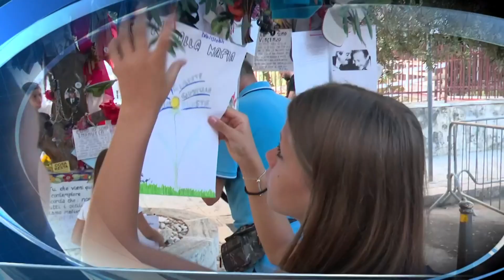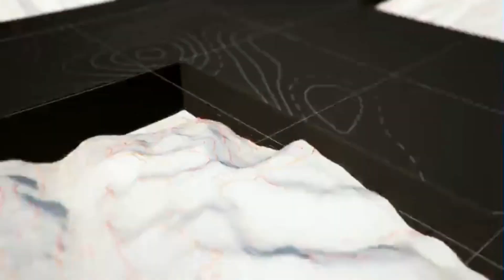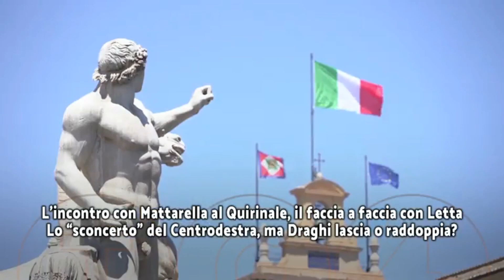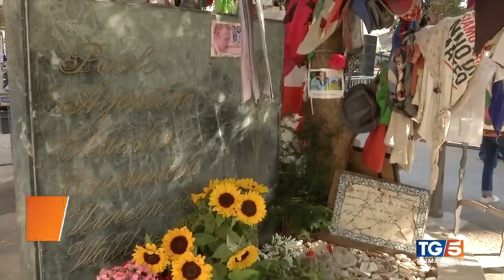Titoli dei telegiornali del 19/07/2022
Rassegna stampa telegiornali italiani del 19 luglio 2022.

00:00 ║ TG1 delle 20:00 - Rai 1
01:17 ║ TG2 delle 20:30 - Rai 2
02:24 ║ TG3 delle 19:00 - Rai 3
03:45 ║ TG4 delle 19:00 - Rete 4
05:01 ║ TG5 delle 20:00 - Canale 5
07:29 ║ StudioAperto delle 18:30 -  Italia1
09:51 ║ TG7 delle 20:00 - La7